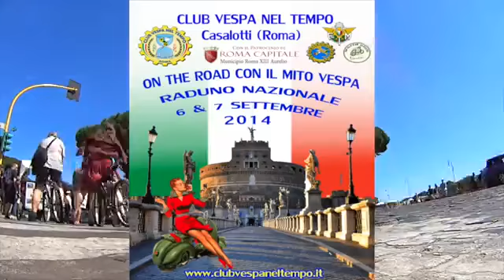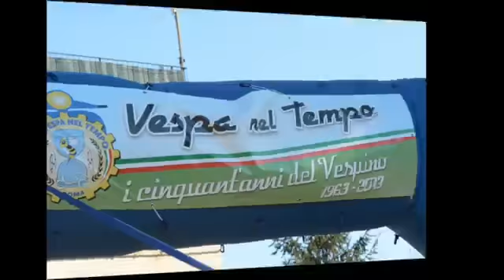Club Vespa nel Tempo Raduno Nazionale 2014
Raduno Nazionale città di Roma Club Vespa nel Tempo 2014
6 / 7 settembre 2014